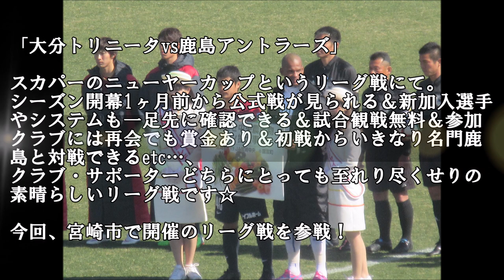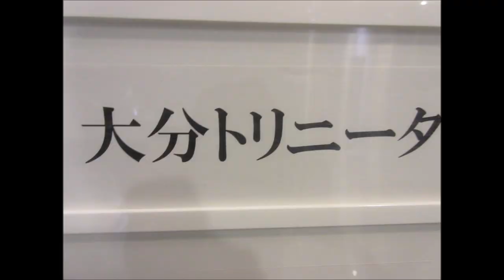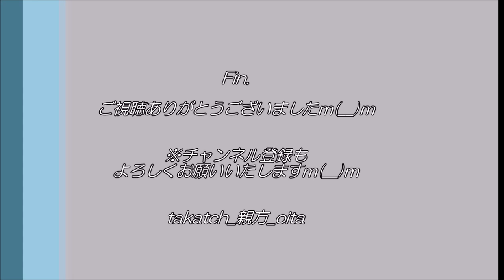【Jリーグ】大分トリニータvs鹿島アントラーズ～2015ニューイヤーカップ～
2015.2.1、＠宮崎県総合運動公園陸上競技場（宮崎市）
「大分トリニータvs鹿島アントラーズ」

※コロナウイルスの影響でJリーグ中断期間中は、過去のJリーグ遠征記を随時ご紹介いたしますm(__)m

スカパーのニューヤーカップというリーグ戦にて。
・シーズン開幕1ヶ月前から公式戦が見られる
・新加入選手やシステムも一足先に確認できる
・試合観戦無料
・参加クラブには最下位でも賞金あり
・初戦からいきなり名門鹿島と対戦できるetc…、
クラブ・サポーターどちらにとっても至れり尽くせりの素晴らしいカップリーグ戦です☆

開幕戦は、地元九州の大分トリニータvs名門鹿島アントラーズのあとぅーい戦い！
また、おまけもあり！？（※最後の場面は要注意！？（苦笑））

[MUSIC]
•Artist : Vexcon
•Title :   Sunny Days [Outertone Free Release]